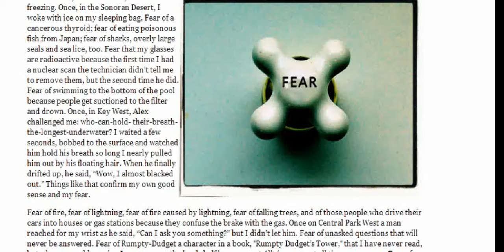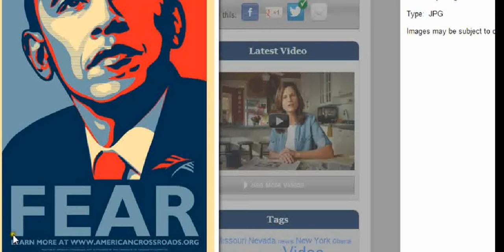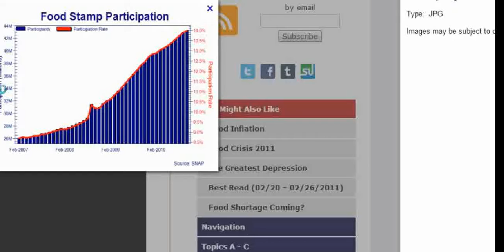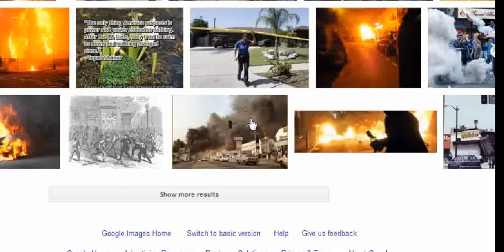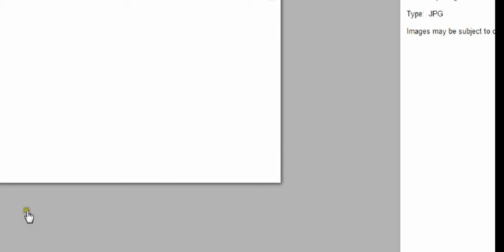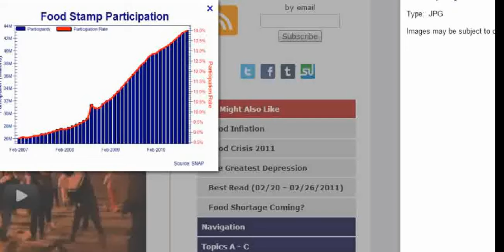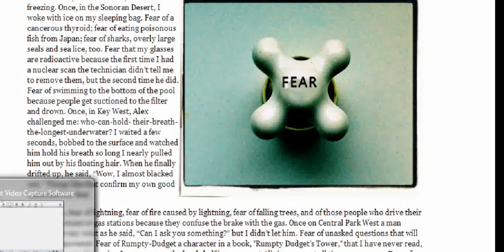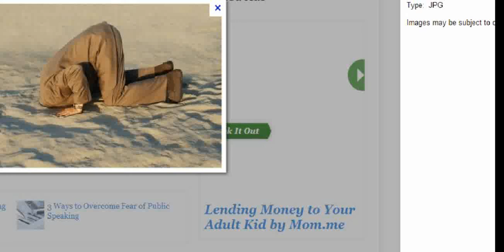WHY OBAMA 2 ? VICTORY FROM FEAR.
This video done after thinking what could make people do what they think is the wrong choice.FEAR,My thoughts on it,Pictures from fear search on google.as well as US riots,search.Good bless US all in the future to come.fear not the things you have no power to control,just prepare.Love to all.Wee are more than they.